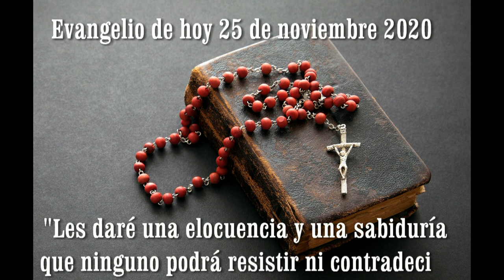EVANGELIO DE HOY 25 de noviembre 2020 1HD